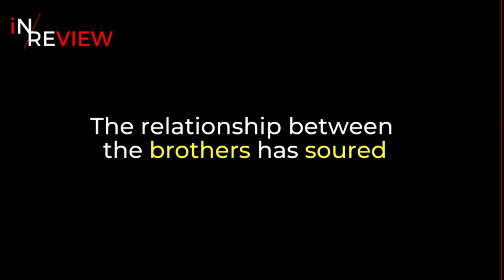Why Prince Harry and Prince William’s Fractured Relationship Still Won’t Heal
Prince William and Prince Harry didn’t speak to each other for two months after Harry and Meghan’s bombshell announcement that they were quitting the royal family, and the relationship is still strained, according to one of the authors of Harry and Meghan biography Finding Freedom.

“They hadn’t seen each other,” he told presenter Kate Thornton. “That’s really going to take some time to heal. I think the distance between the brothers grew wider and wider.”

Meghan and Harry were condemned in many circles for posting a statement on their new website on January 9, saying they were standing down as senior royals, before they got permission from the Queen and Buckingham Palace. Scobie, who with his Finding Freedom coauthor Carolyn Durand aimed to tell Harry and Meghan’s side of the story, conceded in the interview that the strategy had backfired: “I think really where it went wrong for Harry and Meghan and the Cambridges was that decision to go public with the road map to their new working model.”

Twitter – Twitter updates 24-7. Please follow us and we would love to hear from you